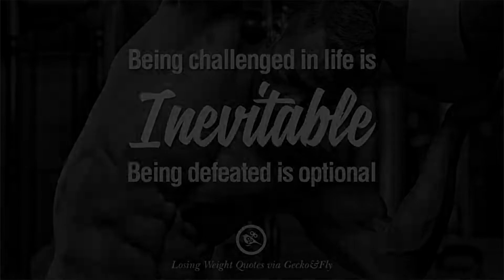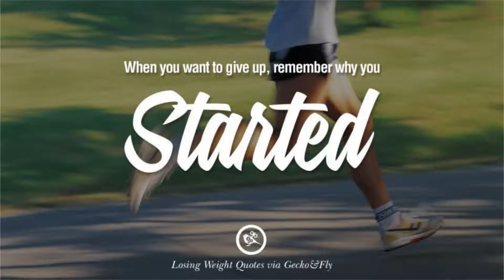20 Motivational & Workout Quotes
20 Motivational & Workout Quotes

NOTE: LETSSTART does not own the rights to these IMAGES/QUOTES.
been repurposed with the intent of educating and inspiring others.

IF YOU HAVE ANY QUESTION ASK IT IN THE COMMENT BOX